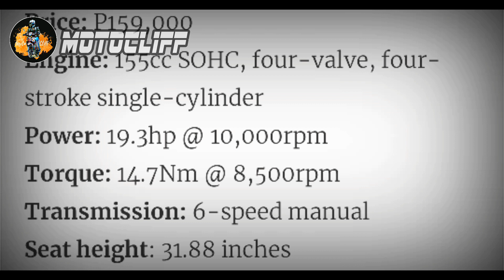(FIRST EXPERIENCE with MT 15) TCH CEBU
test ride with MT 15 at TCH grabi sulit ang araw ko